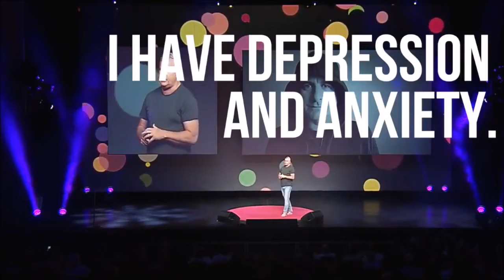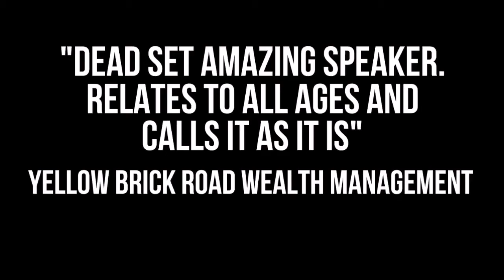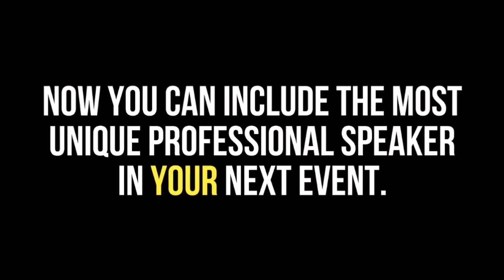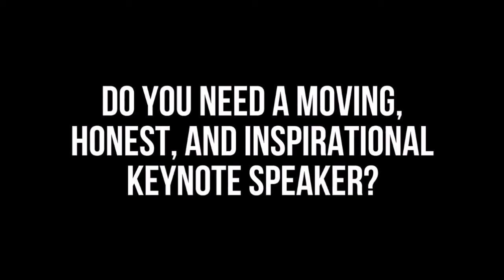Nick Bowditch - Inspire Speakers